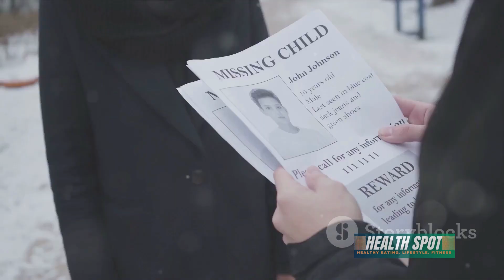Children at Risk: The Health Crisis Amid Israel-Hamas Conflict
In the midst of the Israel-Hamas conflict, it is crucial to shed light on the health risks faced by innocent children. Join us as we delve into the devastating impact of this crisis on their well-being, with a specific focus on food and health-related issues.

Based on recent events and news reports, this eye-opening video aims to raise awareness and spark meaningful conversations about this pressing issue. Together, let's ensure that the world knows about these children's challenges.